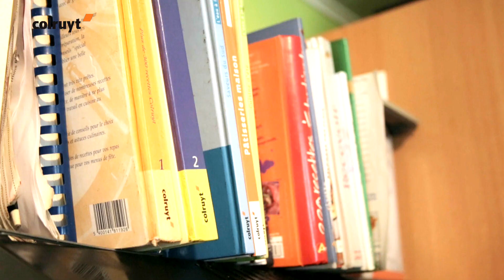Reportage 30 ans en cuisine Colruyt – Les clients ont la parole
Pour notre livre anniversaire, nous sommes allés jeter un œil dans la cuisine de quelques clients ayant participé à cet ouvrage unique. Liliane, Christie et Steve y apparaissent tous les 3 avec leurs recettes favorites. Nous avons voulu savoir pourquoi ils ont choisi cette recette et ce qu’ils pensent d’En Cuisine.

À l’occasion des 30 ans d’En Cuisine, nous avons demandé à nos clients de nous envoyer leurs recettes Colruyt préférées. Nous avons été surpris par le grand nombre de réactions (plus de mille !) ainsi que par les chouettes anecdotes personnelles. Toutes celles-ci composent notre livre anniversaire spécial, maintenant disponible dans votre magasin Colruyt. Dans cette vidéo, les co-auteurs de notre 30e livre anniversaire ont la parole.

Dans nos autres vidéos liées à cet anniversaire, vous rencontrerez tous les collaborateurs qui ont participé à cette édition unique : notre équipe culinaire, nos diététiciennes, nos rédacteurs et graphistes, sans oublier les photographes et les stylistes.